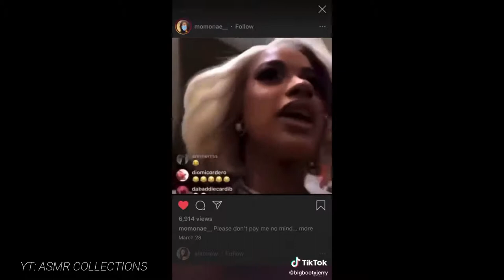Cardi B Funny Tiktok References full HD movie : funny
Cardi B Funny Tiktok References